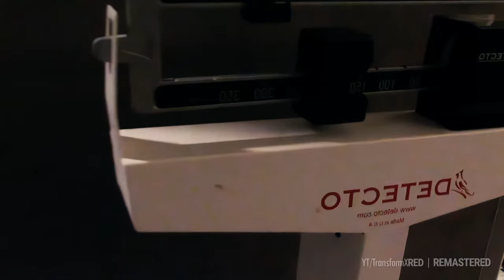Jason Genova goes to the gym this morning and ditches Shane when he sees Andrew at LA Fitness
Going the to the gym this morning. Jason planning to workout with a friend, he saw Andrew the gave him his camera so he can film him.

00:00 Going to the gym this morning
00:44 Bling Bling, the video starts here
05:27 That's drag curls, but Jason does it wrong
06:04 Jason talks about his "bessie"
07:32 Jason tells us what he would to bad guys
09:58 Jason posing

DRM With Andrew, Big Brad Wolf, Jason Genova, Todd, Big Richard, Big Lenny, Jay Masters,. Old man Chuck, coach Andrew,...